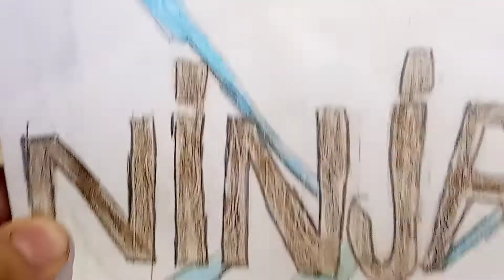Ninjago sezon 2 sipinjisu nun yeni ustaları bölüm 34 fedakarlık